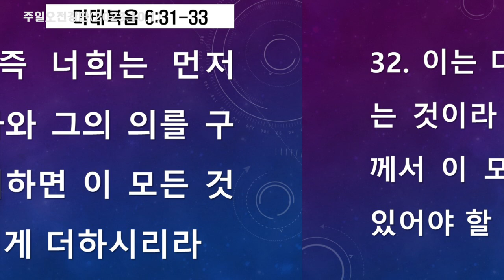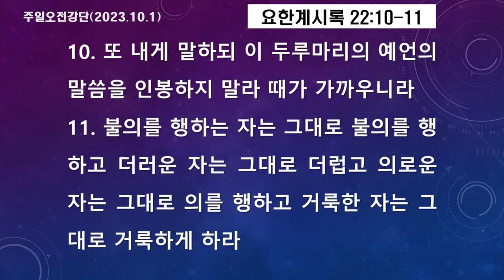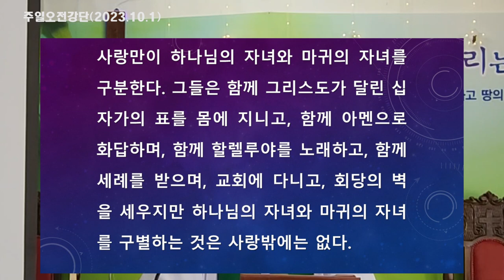주일오전 강단 (2023.10.1)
주일오전 말씀강단 (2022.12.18)

데살로니가후서 2:1-12
1.  형제들아 우리가 너희에게 구하는 것은 우리 주 예수 그리스도의 강림하심과 우리가 그 앞에 모임에 관하여
2.  영으로나 또는 말로나 또는 우리에게서 받았다 하는 편지로나 주의 날이 이르렀다고 해서 쉽게 마음이 흔들리거나 두려워하거나 하지 말아야 한다는 것이라
3.  누가 어떻게 하여도 너희가 미혹되지 말라 먼저 배교하는 일이 있고 저 불법의 사람 곧 멸망의 아들이 나타나기 전에는 그 날이 이르지 아니하리니
4.  그는 대적하는 자라 신이라고 불리는 모든 것과 숭배함을 받는 것에 대항하여 그 위에 자기를 높이고 하나님의 성전에 앉아 자기를 하나님이라고 내세우느니라
5.  내가 너희와 함께 있을 때에 이 일을 너희에게 말한 것을 기억하지 못하느냐
6.  너희는 지금 그로 하여금 그의 때에 나타나게 하려 하여 막는 것이 있는 것을 아나니
7.  불법의 비밀이 이미 활동하였으나 지금은 그것을 막는 자가 있어 그 중에서 옮겨질 때까지 하리라
8.  그 때에 불법한 자가 나타나리니 주 예수께서 그 입의 기운으로 그를 죽이시고 강림하여 나타나심으로 폐하시리라
9.  악한 자의 나타남은 사탄의 활동을 따라 모든 능력과 표적과 거짓 기적과
10.  불의의 모든 속임으로 멸망하는 자들에게 있으리니 이는 그들이 진리의 사랑을 받지 아니하여 구원함을 받지 못함이라
11.  이러므로 하나님이 미혹의 역사를 그들에게 보내사 거짓 것을 믿게 하심은
12.  진리를 믿지 않고 불의를 좋아하는 모든 자들로 하여금 심판을 받게 하려 하심이라